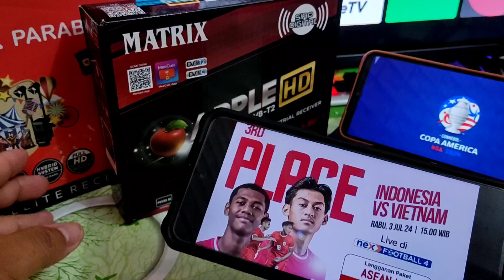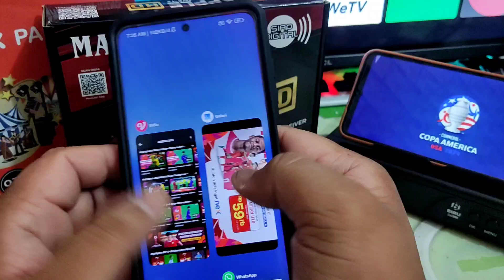live indonesia vs vietnam •pertandingan live indonesia vs vietnam •live pertandingan asean u 16